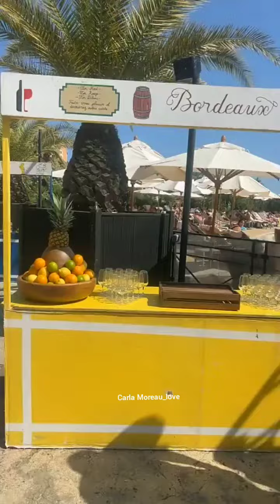Carla Moreau : Aujourd'hui c'est la soirée 45🤗❤